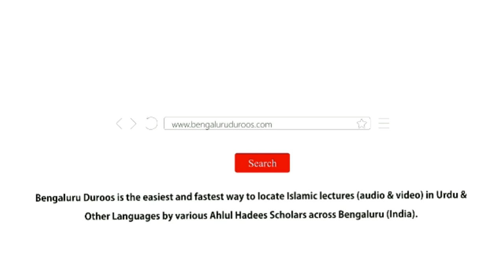Bachchon Ko Sab Se Pehle Kya Padhana Chahiye? by Shaykh Mohammed Azharuddin Madani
Topic: Bachchon Ko Sab Se Pehle Kya Padhana Chahiye?

٠٠٠٠٠٠٠٠٠٠٠٠٠٠٠٠٠٠٠٠٠٠٠٠٠٠٠٠٠٠٠٠٠٠٠٠٠٠٠٠